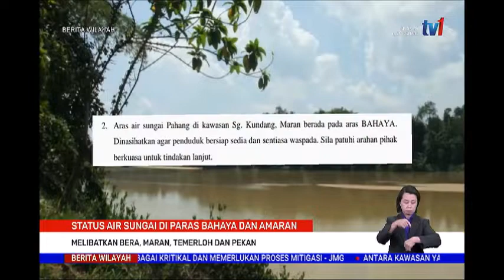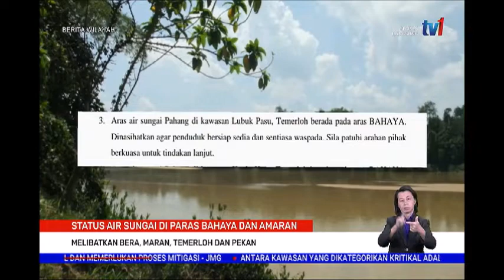23 DIS 2021-BERITA WILAYAH-BERA,MARAN,TEMERLOH&PEKAN-STATUS AIR SUNGAI DI PARAS BAHAYA & AMARAN